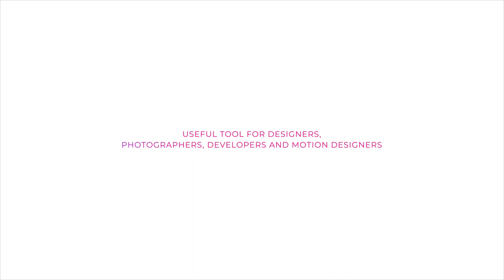Presentation | Minimal iPhone Mockup Kit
Minimal Phone Mockup Kit accelerates the design showcase process and adds another dimension to your presentation. This Mockup kit is focused on simplicity and it includes 20 carefully crafted mobile mockups with an aspect ratio of 19.5:9 which supports your iPhone XS or Samsung Galaxy S9 displays. Showcase your designs on dribbble or behance and give an extra edge to your presentations. This can also be used to display your photos on social media. Combine it with other mockups and create your own army of display mockups. It is all designed in Adobe XD and you can easily change the colours of the mockup with just a click. Hope you love using it in your process.